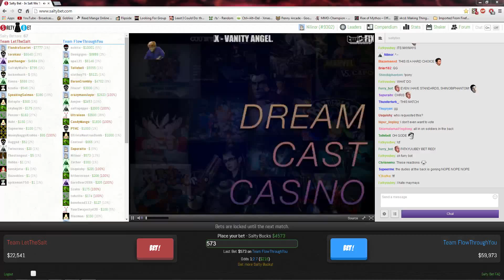Salty Bets: Annoying Orange and Derp vs Doge and Twilight Sparkle